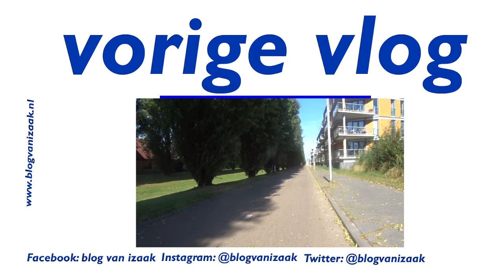ECHT EEN ZONDAG | IZAAK VLOG #58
Muziek

Social media,

Afspeellijsten

wat een rustig zondag dus echt een zondag ik heb nu mijn nieuwe intro al gebruikt laat het hier onder weten wat je van mijn yt pack vind.

Muziek
Let Him Go (Instrumental  Version) - Kalle Engstrom
epedemic sound

Social media,

Afspeellijsten